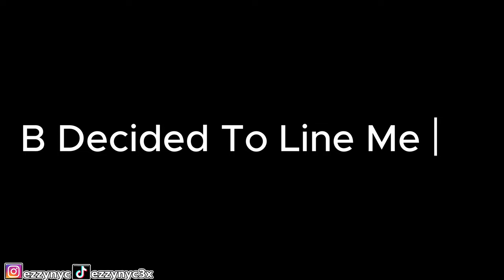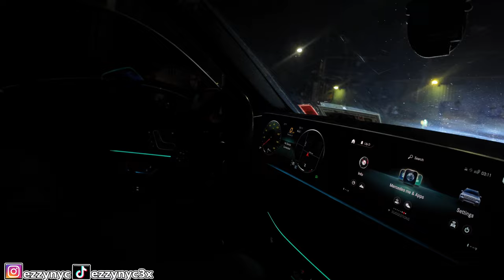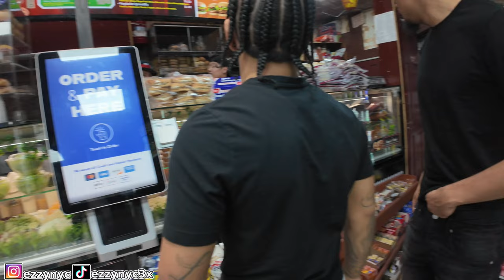I GRADUATED FROM HIGHSCHOOL IN NYC (WE WENT TO A CARMEET)